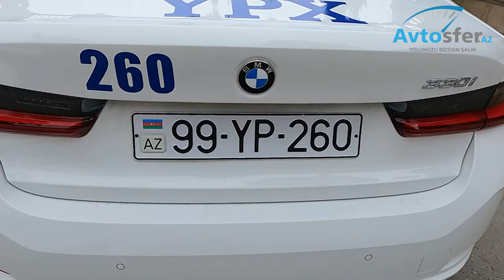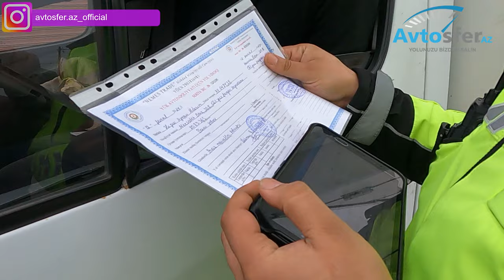Sabunçu DYP-dən maarifləndirici tədbir